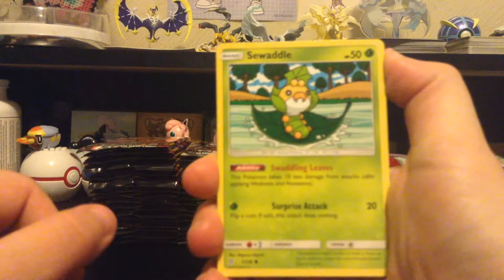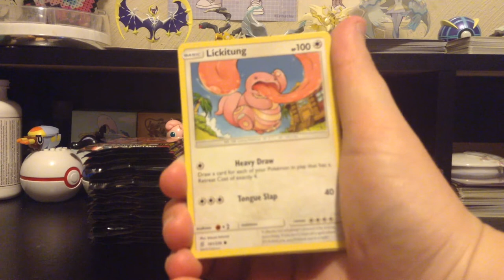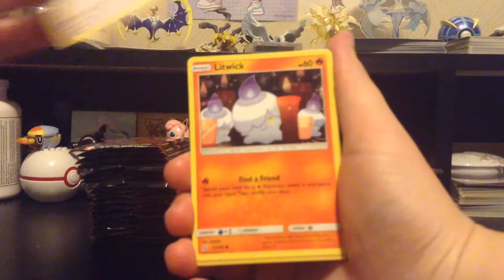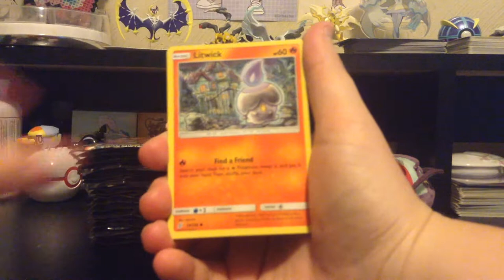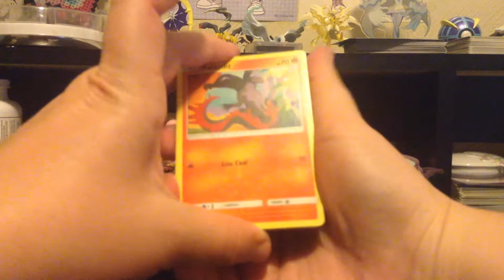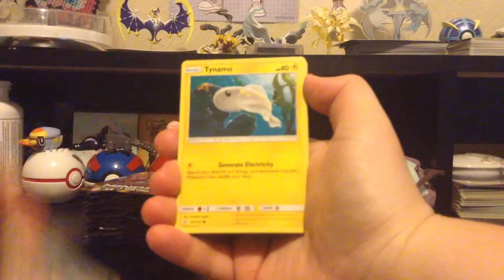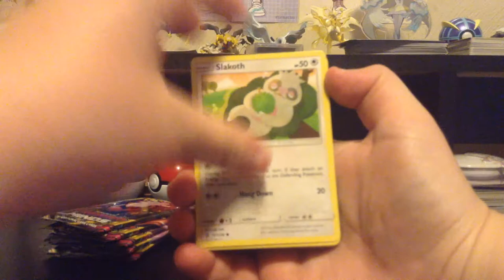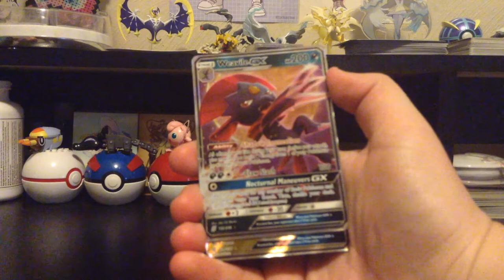Unified Minds Booster Box Opening Part 2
This was the strangest box I've ever opened up.

v v